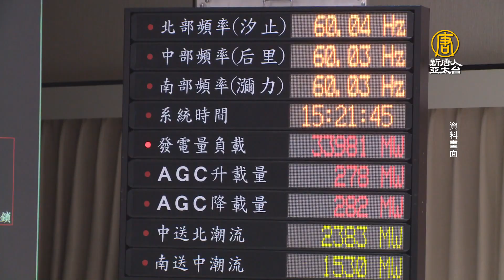彭双浪：通膨不可避免 盼望不影響終端消費市場